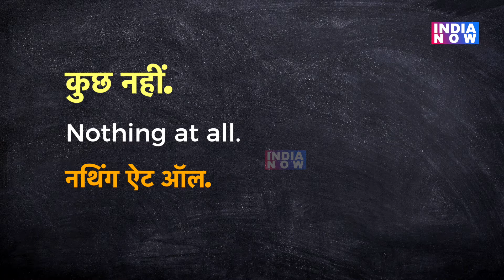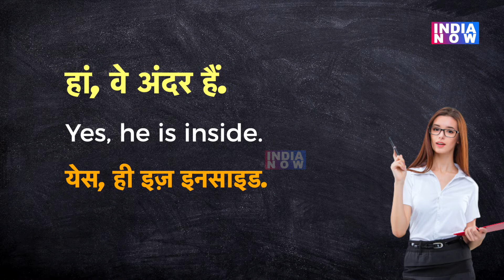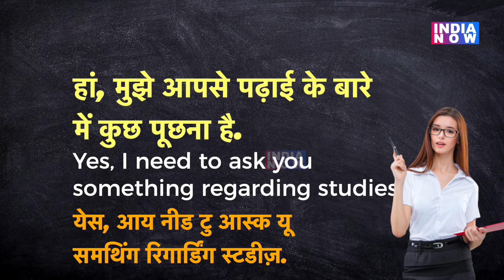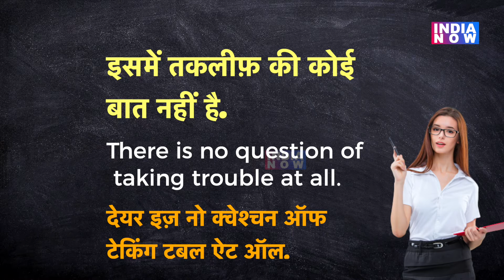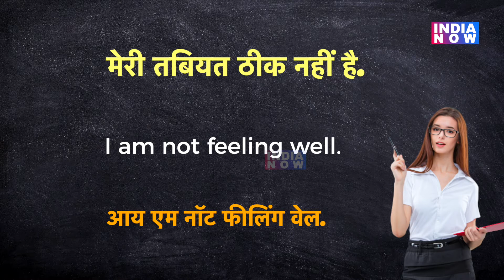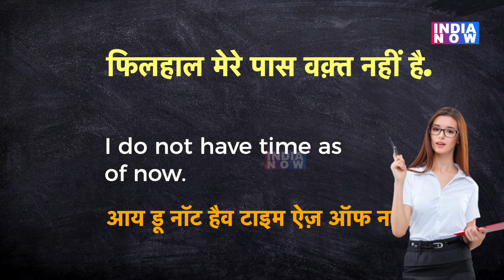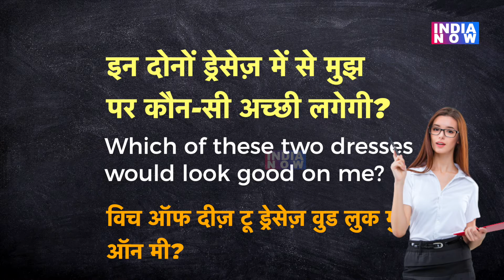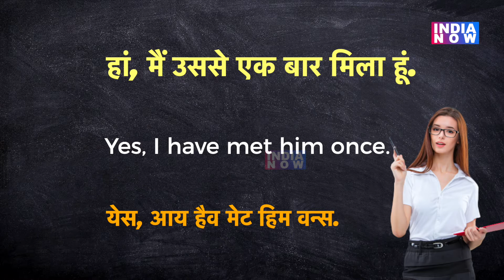English Speaking #2 | Daily Use English Common Sentences | Spoken English in Hindi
आपको धाराप्रवाह अंग्रेज़ी सिखाने (English Learning) के लिए हम आपको रोज इस्तेमाल किए जानेवाले कुछ बेहद कॉमन वाक्यों (Common Sentences) की अंग्रेज़ी बता रहे हैं. English Speaking #2 | | Daily Use English Common Sentences | Spoken English in Hindi